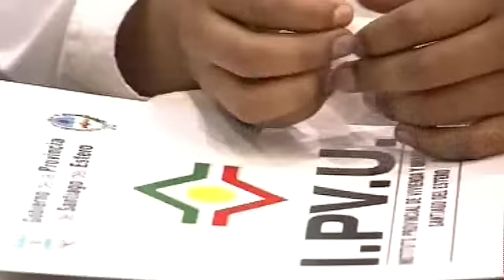26 de AGO. Firma de convenios para obras en Santiago del Estero. Cristina Fernández.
26 de agosto de 2014, Santiago del Estero: En un acto realizado en el Centro de Convenciones y Exposiciones Forum, la presidenta Cristina Fernández de Kirchner, volvió a llamar a la unidad de los argentinos. "Estoy convencida de la necesidad de defender lo nuestro frente a la agresión externa", aseguró y convocando a todos los partidos políticos a la necesidad de unión aseguró que "la defensa de lo nacional ha sido también la plataforma de la UCR. Yo no puedo olvidar el día en que Néstor Kirchner, en el Salón Blanco en la Casa Rosada, presentaba el canje de deuda 2005; reestructuración y renegociación histórica, porque cada vez que se negociaba la deuda era peor", dijo y recordó que ese día había un hombre sentado a su lado, en el público que asistió al acto "ese hombre era el presidente Raúl Ricardo Alfonsín".
Por eso respecto del reclamo de los fondos buitre afirmó que si bien "es cierto, los momentos difíciles para la Patria, quieren volver a vernos arrodillados. Yo tengo mucha fe en Dios, en nuestra fuerza, en nuestras convicciones, en que tenemos la razón en lo que estamos planteando. Somos un pueblo, una Nación, que finalmente ha dejado atrás un camino de endeudamiento permanente"
"Todas las veces que la Nación ha retrocedido, todos los grandes fracasos, siempre han sido precedidos por la división de los sectores que teniendo origen popular y democrático" no defendieron sus intereses, recordó y volvió a llamar a la unidad. "Por eso, convoco a la unidad de los argentinos en los temas fundamentales que hacen a que la Patria pueda seguir llamándose Patria y la Nación pueda seguir existiendo. Hay una historia común que nos une".
Y subrayó la importancia de un trabajo conjunto entre el gobierno Nacional y las provincias. "Uno, del Gobierno Nacional puede tener grandes proyectos, pero necesita también encontrar hombres y mujeres que encaren y entiendan un proyecto y no que se sumen por seguidismo, sino que se integren para seguir creciendo. Y Gerardo Zamora lo entendió y por eso Santiago del Estero es hoy lo que es", indicó.
"No se puede vivir sin pensar que el mañana puede ser mejor que el ayer. Todo lo que se ha hecho hoy, entregando 750 viviendas a 750 familias, algunas de pueblos originarios, la inauguración de ese complejo increíble que por fin hace honor a un compatriota, a un caudillo como Ibarra", dijo la Presidenta.
Felicitó a la actual gobernadora Claudia Zamora por su lucha contra el mal de chagasa partir de la erradicación de los ranchos. Y destacó que los proyectos de vivienda locales se amalgamen a la cultura de la región. "Cómo se construyen pensando la cultura del habitante del campo que no es como en de Capital. Aquí se construye una casa digna con la cultura de la gente. Esto necesita la argentina que cada región pueda elaborar un proyecto que se amalgame con el otro para construir una Nación".
"Sería bueno que empezáramos a discutir otros temas. Deberíamos pensar en un diseño territorial diferente, recuerdo cuando Alfonsín planteó el traslado de la capital hacia el aur", dijo y recordó que desde el Frente para la Victoria santacruceño "salimos a apoyarlo inmediatamente porque sentimos que hay una necesidad de rediseñar el país estratégicamente".